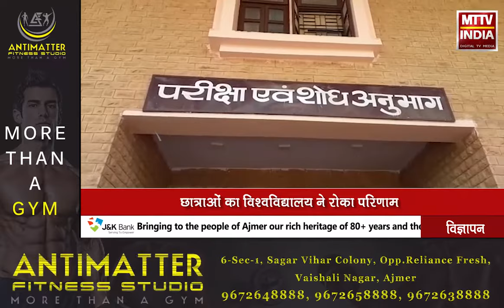AJMER NEWS | कॉलेज की गलती का खामियाजा भुगत रही है छात्राएं | MTTV INDIA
कॉलेज की गलती का खामियाजा भुगत रही है छात्राएं
बीएड की दस छात्राओं की OMR शीट जांचना भुला कॉलेज
अब एमडीएस विश्व विद्यालय नही सुधार रहा कॉलेज की गलती
 छात्राओं का विश्वविद्यालय ने रोका परिणाम
छात्राओं ने दी आत्महत्या की चेतावनी